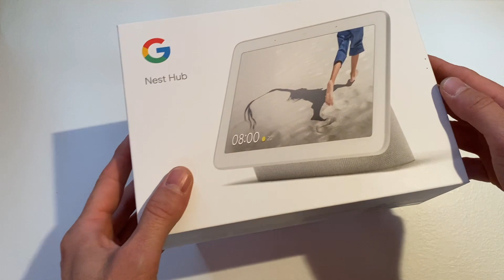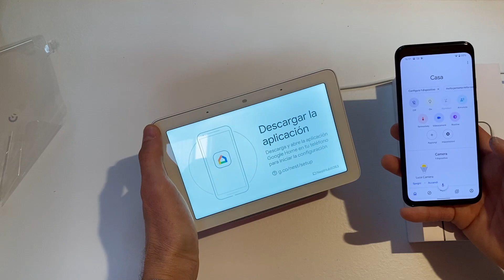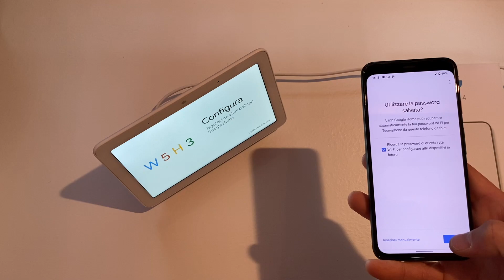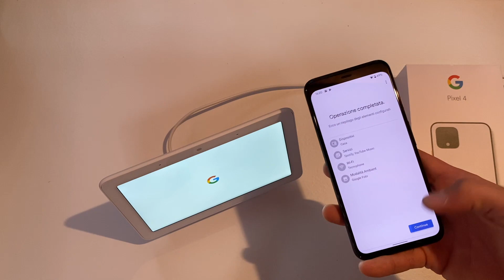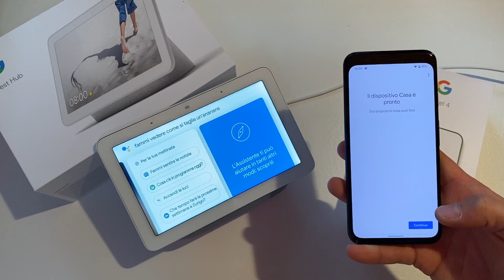NEST HUB : Unboxing e primo avvio. (Google assistant da 7 pollici!)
Nest HUB è il nuovo giocattolino di Google che sfrutta l'assistente vocale Google Assistant e vi offre la possibilità di controllare vocalmente gli accessori compatibili della vostra casa domotica (luci, telecamere, musica etc etc).
Display da 7 pollici,  speaker potente e una grande versatilità!
Ecco il video unboxing

Ti consiglio XIAOMI MI9, ottimo prezzo su Amazon !

Apple iPhone 11 PRO MAX

Samsung Galaxy S10+ : offerta su amazon

Il mio smartwatch : Samsung Galaxy Watch Active

Il mio drone : DJi Mavic AIR (scegliete la spedizione Italy Express o Priority Line)

Prima avevo lo Spark, in super offerta qui!